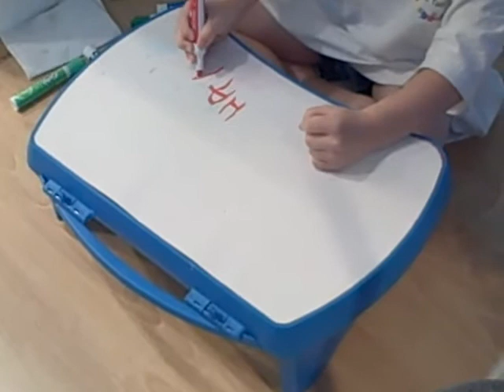Working the Front Desk